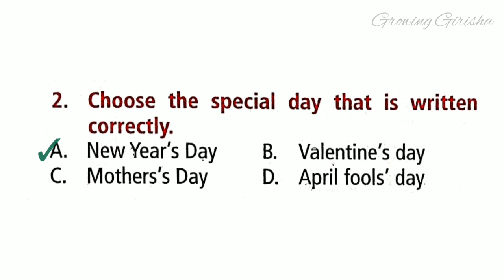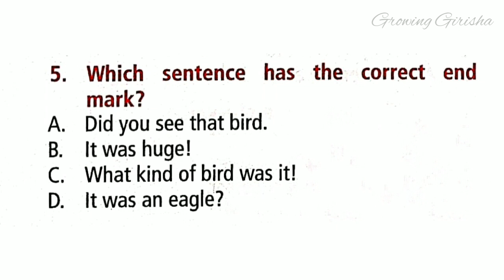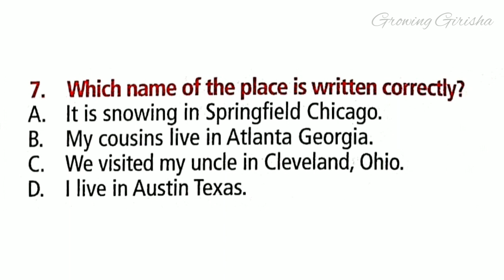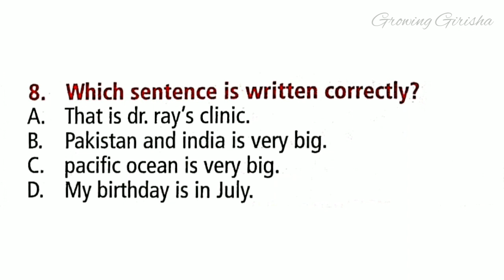IEO English Olympiad Class 2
Practice video for class 2; Capitalisation and Punctuation